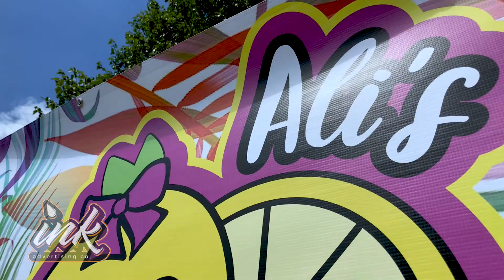Ink Advertising, Alma, AR